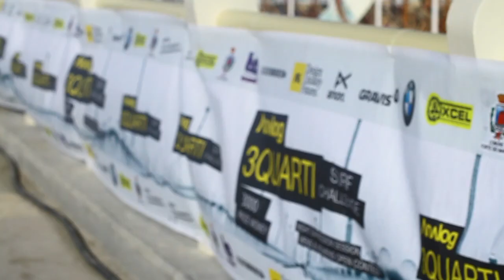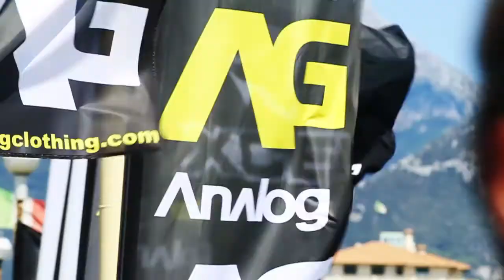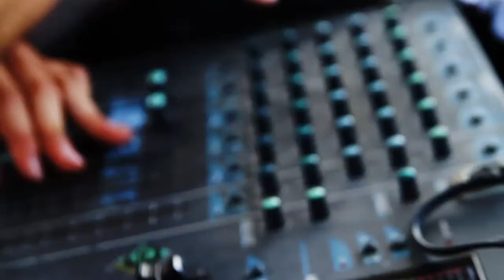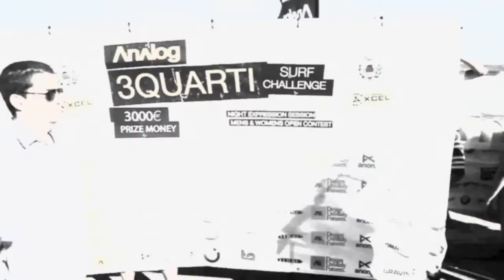ANALOG 3QUARTI SURF CHALLANGE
L'ANALOG TREQUARTI SURF CHALLEGE SI RICONFERMA L'EVENTO PIÙ ENTUSIASMANTE DELLA SCENA ITALIANA!

Sabato 24 Luglio 2010 i migliori surfer italiani hanno dato spettacolo lungo il Pontile di Forte dei Marmi per la quarta edizione dell'Analog TreQuarti Surf Challenge. Ancora una volta questo contest non solo ha mantenuto le aspettative di atleti, pubblico e addetti ai lavori ma si riconferma uno degli eventi più importanti e spettacolari made in Italy.

Per il secondo anno consecutivo è stato Angelo Bonomelli a conquistare il gradino più alto del podio nella categoria maschile, e il premio Expression Session confermandosi così uno degli atleti più importarti del circuito di surf nazionale.

Un ringraziamento doveroso va agli sponsor dell ' Analog TreQuarti Surf Challenge : Analog Clothing, BMW, Xcel, Gravis, Anon e Channel Island. Ringraziamo il Comune di Forte dei Marmi, lo staff trequarti, Surf Culture media partner dell'evento, lo speaker Luca Palla e l' organizzatore Nicola Bresciani.

summerexperience.burton.it/analog_trequarti_surf_challenge/index.php